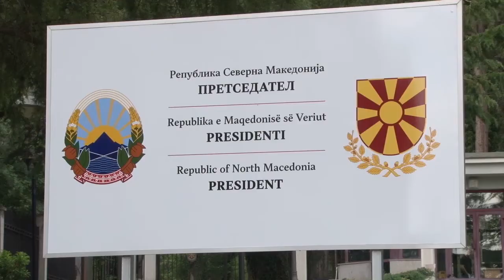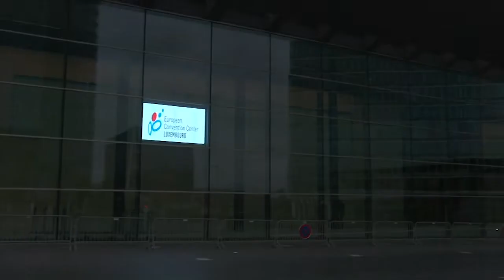Домашните политичари за бугарската блокада